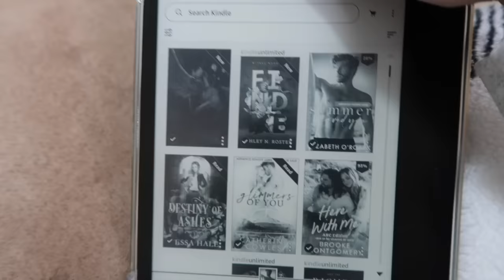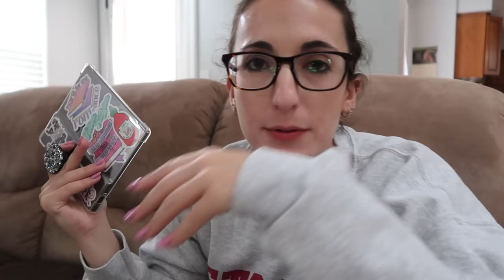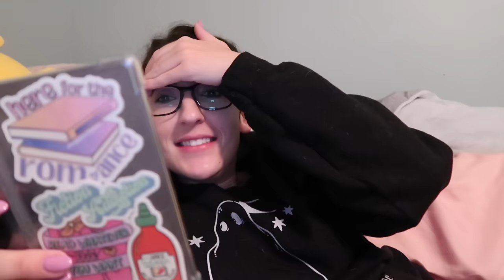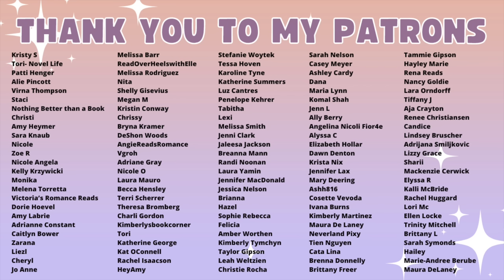I Read the Most Hyped Dramione Fan Fiction and Will Never Recover | Manacled Reading Vlog